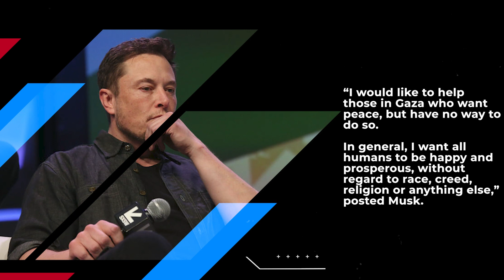All Tesla Superchargers in Israel are free: Musk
Tesla and SpaceX CEO Elon Musk on Wednesday said that all the Tesla superchargers in Israel are now free. The tech billionaire further said that he hopes that “electricity and essential services are rapidly restored to Gaza”.

“I would like to help those in Gaza who want peace, but have no way to do so. In general, I want all humans to be happy and prosperous, without regard to race, creed, religion or anything else,” posted Musk.

A follower commented: “You just hope? I mean you can’t send some basic essentials to Gaza but Tesla Superchargers are free in Israel?” Another requested Musk, saying do something to stop this war as “powerful people like you can be heard worldwide”.